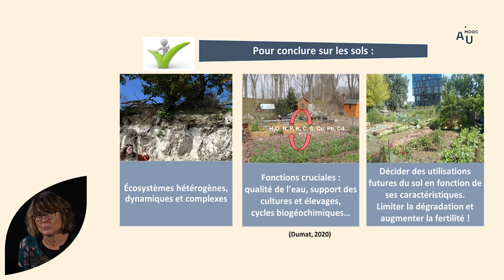Le fonctionnement des sols et la qualité des sols en ville pour l'agriculture urbaine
Camille  Dumas, Professeure en Sciences du sol à l'INP- ENSAT et présidente du réseau Agriville, montre l’importance de réhabiliter les sols pollués.